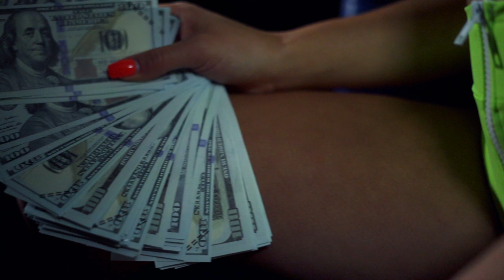"GET A BAG"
Porta Rich and the ITD family has released the first visual from the "Poverdise" project. "GET A BAG" directed by QuestGod